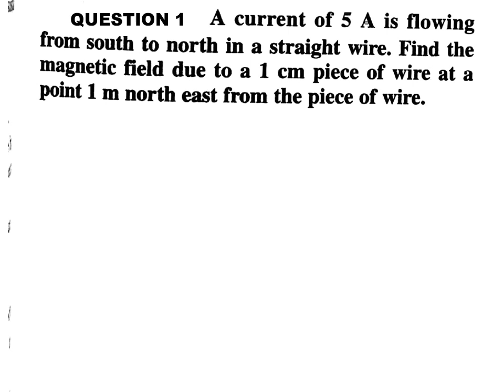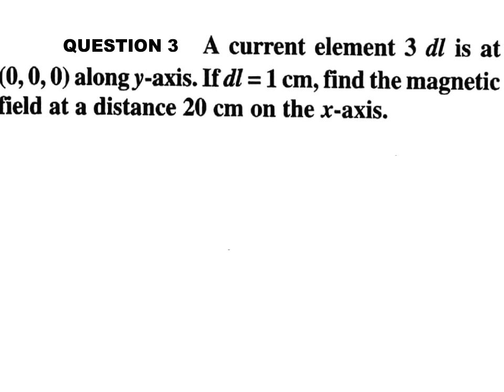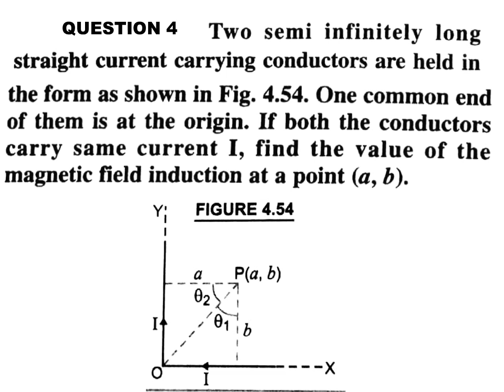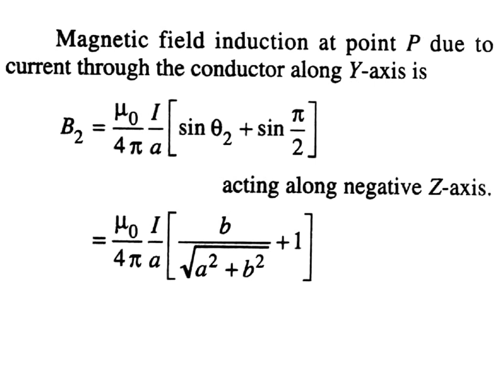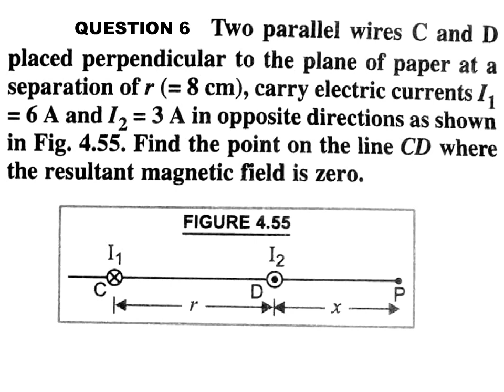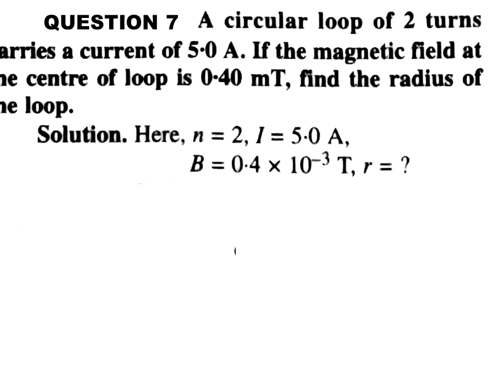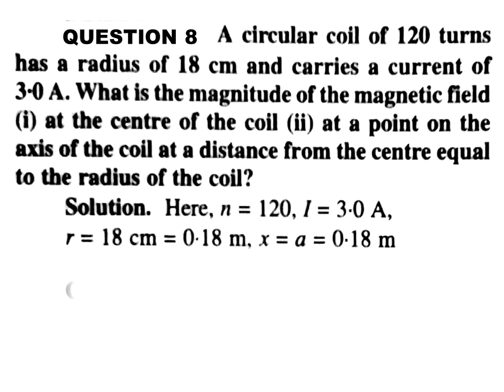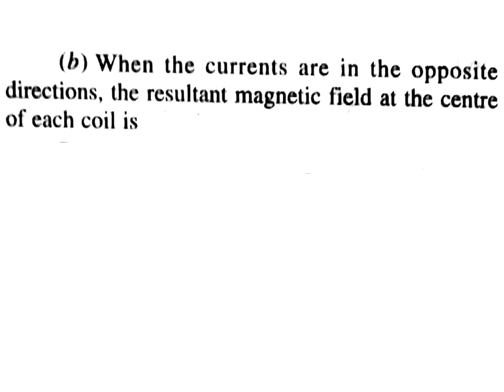12th Physics: Moving Charges and Magnetism//Magnetic induction numericals